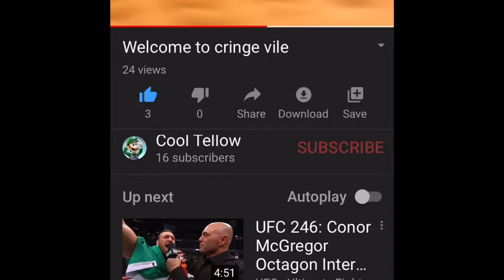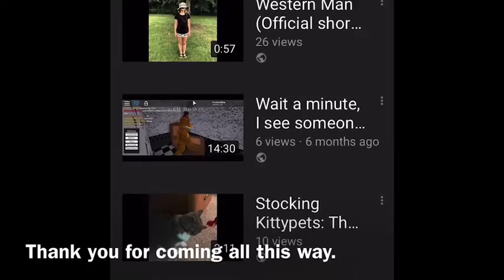A year and 2 days ago, a less than average channel was born.